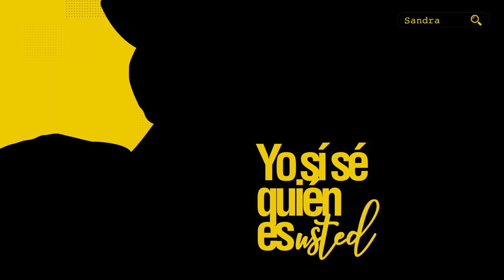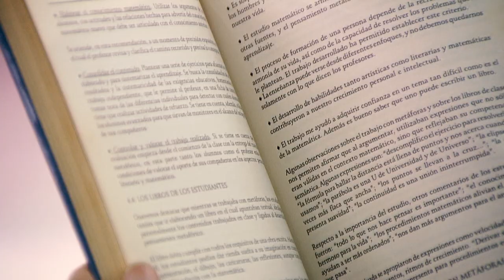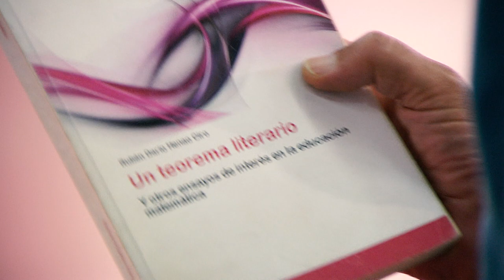Yo sí se quien es usted - Rubén Darío [Programa completo] Telemedellín